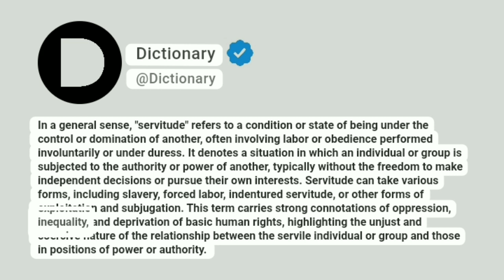Servitude Meaning In English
In a general sense, "servitude" refers to a condition or state of being under the control or domination of another, often involving labor or obedience performed involuntarily or under duress. It denotes a situation in which an individual or group is subjected to the authority or power of another, typically without the freedom to make independent decisions or pursue their own interests. Servitude can take various forms, including slavery, forced labor, indentured servitude, or other forms of exploitation and subjugation. This term carries strong connotations of oppression, inequality, and deprivation of basic human rights, highlighting the unjust and coercive nature of the relationship between the servile individual or group and those in positions of power or authority.